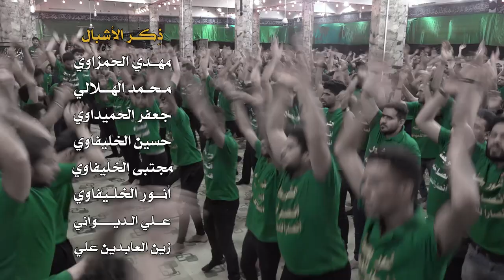(عصر القبورية ) || يامهدي يامولاي || أداء: محمود المسعودي || كلمات: أم رضا الكَـرعاوي